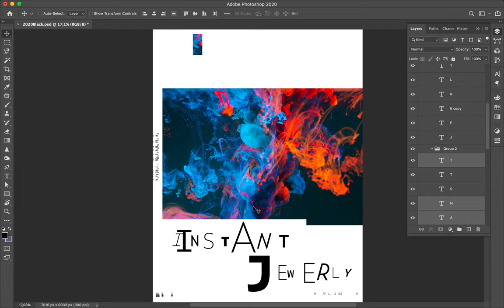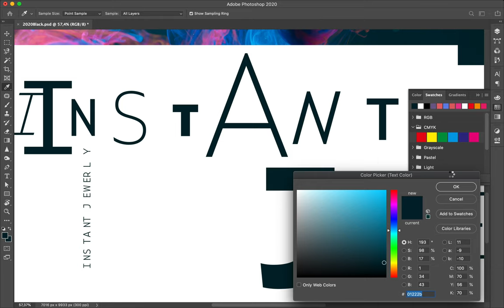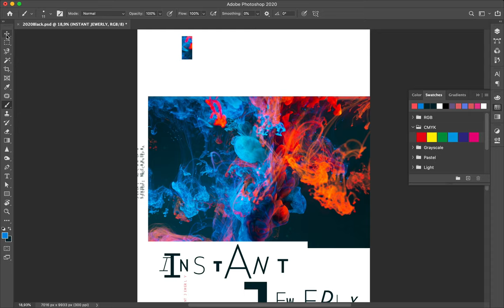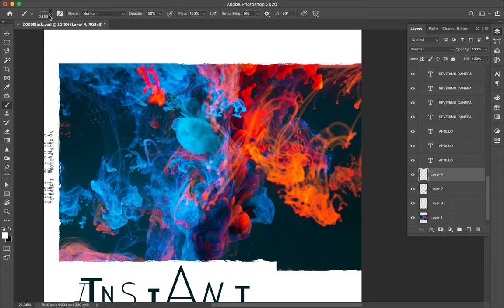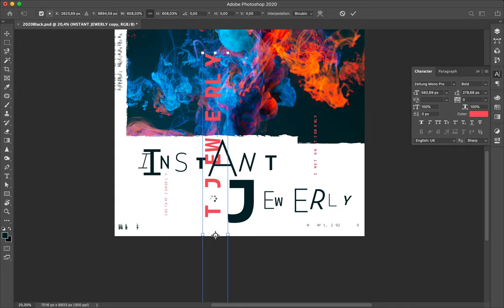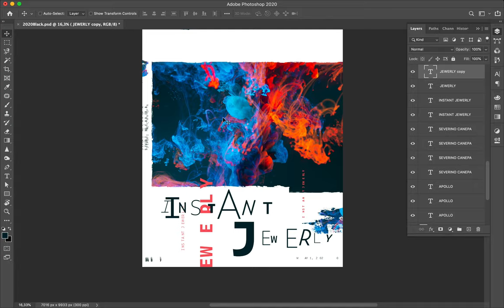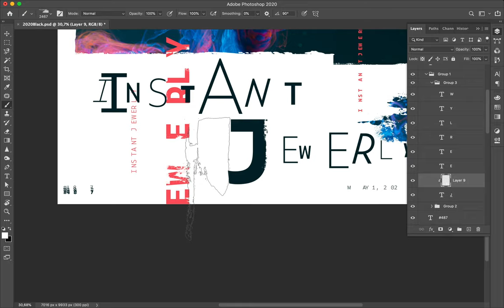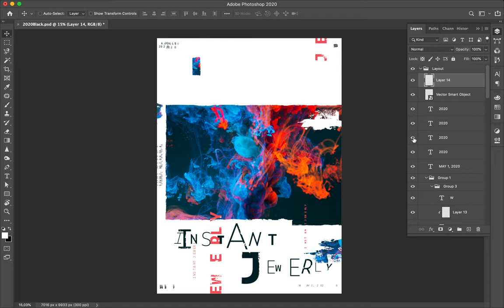Speed Art Poster #487 Instant Jewerly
I continue to create a minimalistic design based on a picture and monospaced font. I used variations, and sizes of the monospaced typography to realize a dynamic title. I also used some grunge brushes over the photograph and the font.